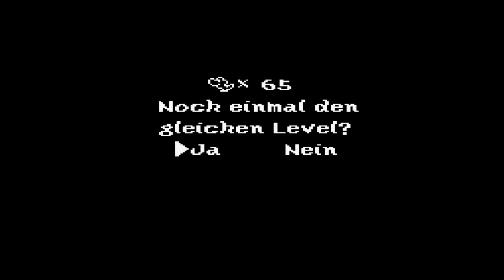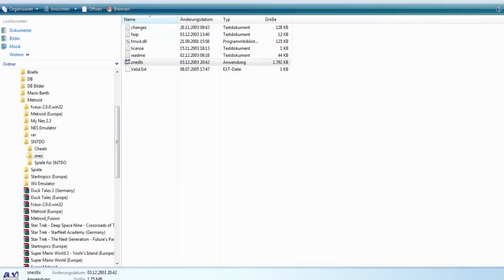Lets Play - Super Mario World 2 - Yoshis Island (Deutsch) [Teil 21]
Und mit unserem lila Yoshi haben wir nun Dschungelfieber, denn es geht hinein in den gefährlichen Dschungel.
Am Ende bekommen wir sogar etwas sehr sehr tolles :)